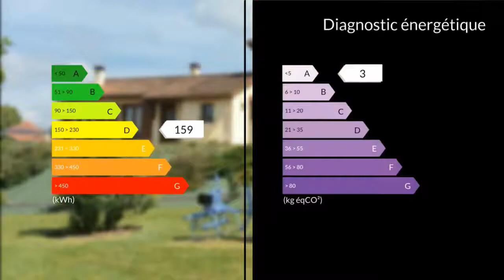A vendre - Maison/villa - Le Bugue (24260) - 4 pièces - 100m²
Je vous propose cette très belle maison de 100m² habitable avec piscine à 2 minutes du centre ville du Bugue : c'est un bien rare fait de matériaux de qualité et des finitions impeccables.Elle est composée d'une cuisine américaine aménagée ouverte sur un séjour de 37 m2, de 2 chambres, d'une salle d'eau et d'un WC séparé au rez de chaussée. A l'étage, vous découvrirez 1 chambre dans la mezzanine avec une charpente apparente. En sous sol : un espace de 72m² comprenant une buanderie, une cave, un garage.Les avantages : Jardin arboré et clôturé, terrasse de 60m² avec store électrique donnant sur la piscine, abri de jardin, portail motorisé, chemin d'accès à la maison goudronné, proche de tous commerces et écoles/collège.Vous n'avez plus qu'à poser vos valises ! M. Eric ASDRUBAL 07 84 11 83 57 / 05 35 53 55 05 poste 9991 Agent commercial indépendant du réseau national clairimmo Maxihome N° RSAC : 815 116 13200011 PRIUM - Ville du greffe : RSAC PARIS